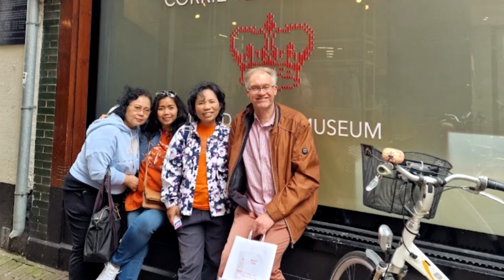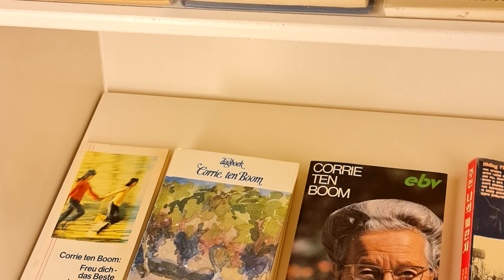Haarlem and the Corrie Ten Boom museum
A brief overview of the beautiful Haarlem in the Netherlands and a visit to the Corrie Ten Boom museum